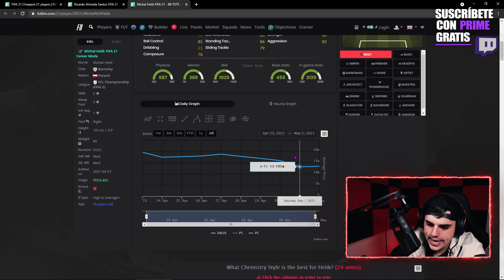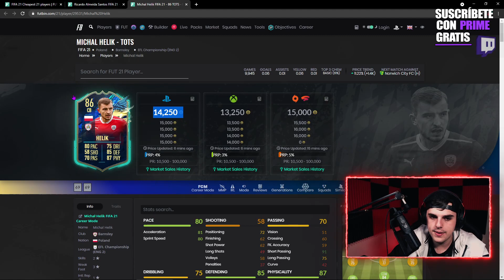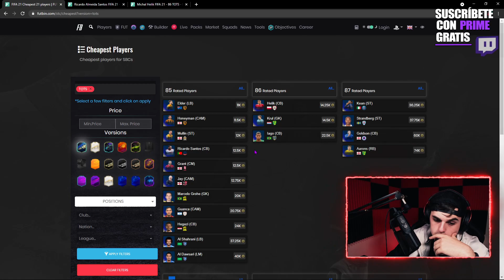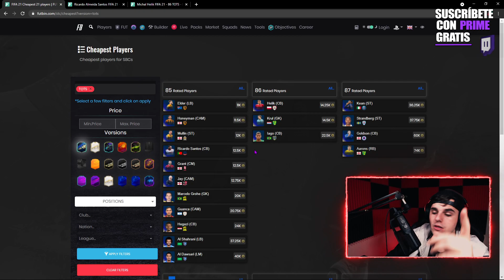HAZTE MILLONARIO con el NUEVO SBC TOTS ASEGURADO DE LA PREMIER! Pasos para hacerte RICO en FIFA 21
●Accede al CANAL VIP AQUI y obten los mejores beneficios:
1. Si tienes twitch prime o amazon prime puedes subscribirte y hablarme a mis redes sociales o al telegram @supertradeos, mandarme captura de que te has suscrito para meterte en el telegram vip
2. Con patreon tambien accedes a otro grupo donde estaras con los patreon que obtengan los niveles que hay, por si no tienes amazon prime puedes tambien obtener los tradeos desde esta plataforma!